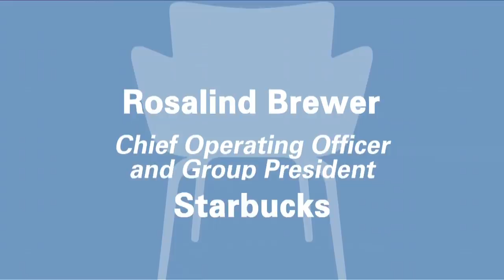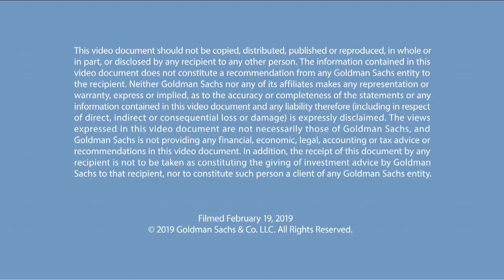Rosalind Brewer: COO and Group President, Starbucks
In this episode of Talks at GS, Starbucks COO and Group President Rosalind Brewer discusses her groundbreaking career, navigating the growth strategy of Starbucks and her thoughts on bringing more racial and gender diversity to the highest levels of corporate America.